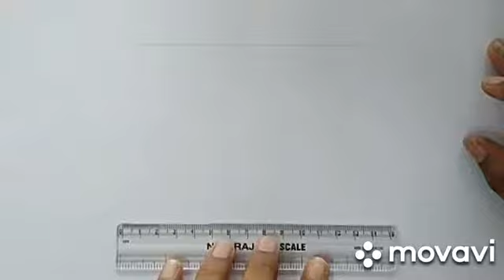How to draw a Butterfly | easy drawings for kids | with colouring